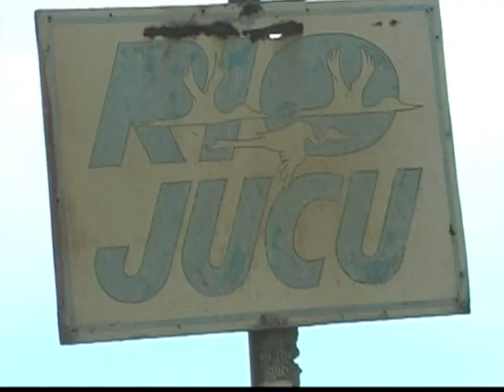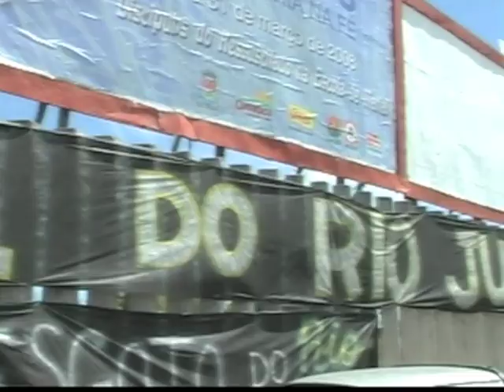Velório do Rio Jucu em 2008